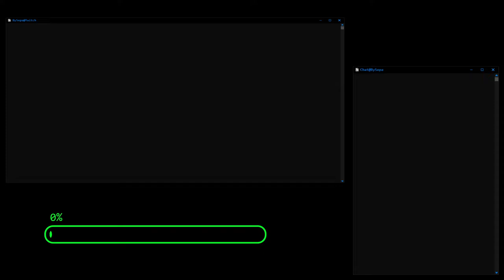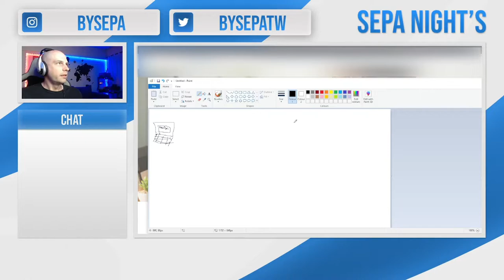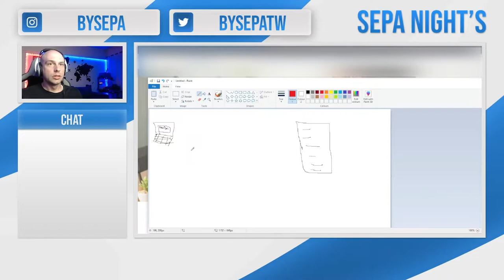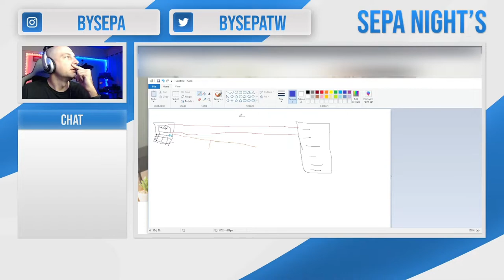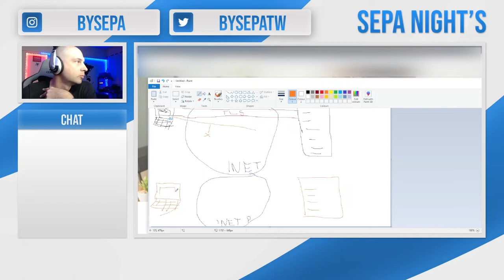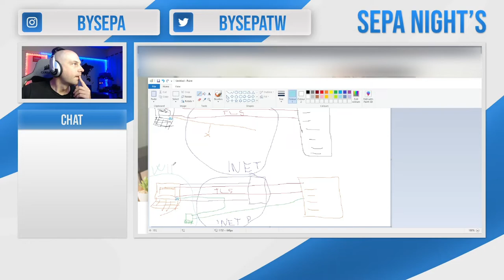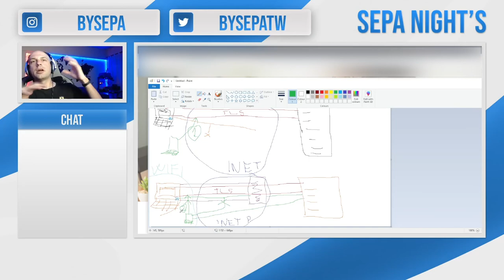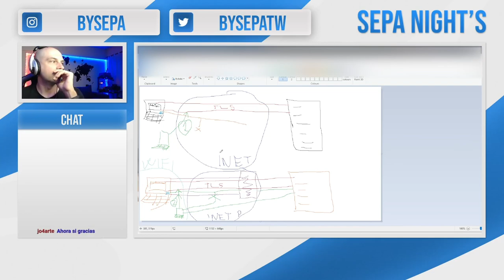Diferencia entre una VPN y un sitio HTTPS con M$ Paint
Este video es un recorte de un vivo realizado por mi twitch en el cual explicamos porque es necesario usar una VPN en una conexión pública (wifi o cableada) y cuales son las diferencias con un sitio HTTPS, todo con el condimento de que lo mostramos con unos excelentes dibujos en Paint jeje